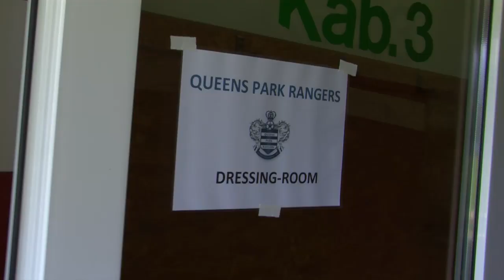WELCOME TO THE SEEBODEN STADIUM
The scene is set at the Seeboden Stadium ahead of today's match against Besiktas. KO 5pm (UK).